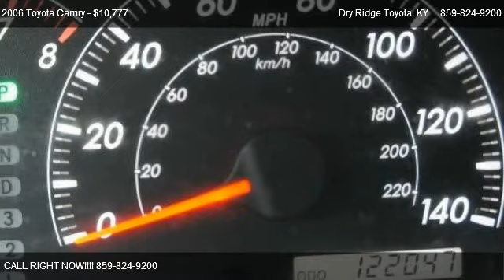2006 Toyota Camry XLE - for sale in Dry Ridge, KY 41035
9 Taft Highway

Come test dirve this 2006 Toyota Camry XLE for sale in Dry Ridge, KY.

This 06 Camry XLE is loaded and in excellent condition..  Come see it today... S